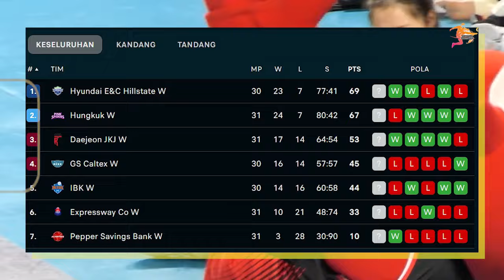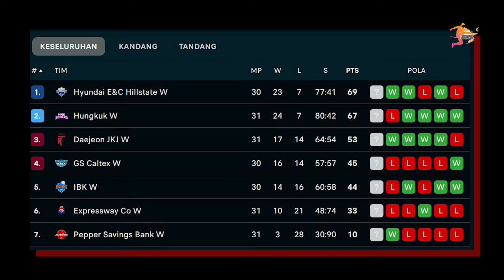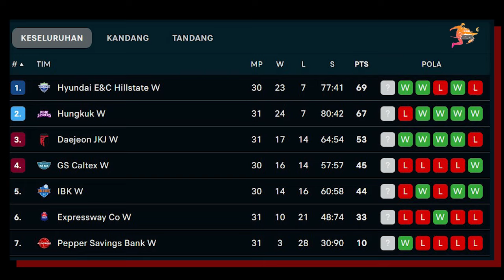Megawati KEBANGETAN Menghancurkan HATI TEAM Kami !! Pengakuan TAK BIASA Pelatih Pink Spider Ke Mega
Red Sparks vs Pink Spiders